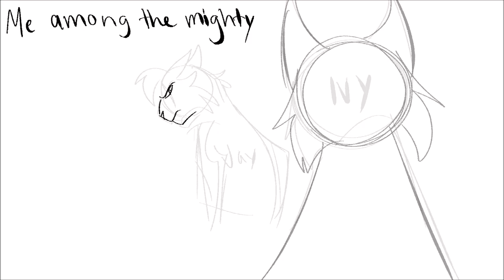WIP - Part 6 | Open Up Your Eyes Evil Jayfeather AU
I haven't just uploaded a wip on its own in a long time, so today, I figured i'd do that for you guys
As always I'm workin on plenty other map parts, AMV ideas, commissions, etc.. but I really liked this one so I thought I'd share with you guys, I was a backup and took the slot earlier today since I felt I could speedrun it and test out CSP's camera again
I upload tons of wips onto it and there are tons more to come if I can get enough support. You'll get unlimited access to all wips and be able to watch them over and over! And if you pledge to a higher tier you can even get the files to look at and study on your own!